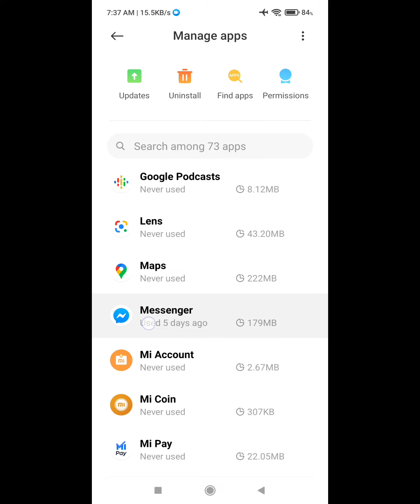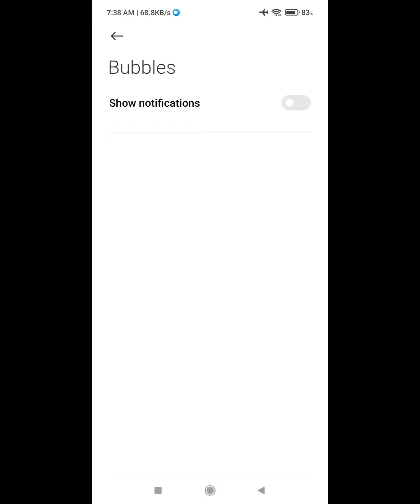how to fix messenger bubble not showing android 11 | messenger bubble not showing 2021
Are you looking for how to fix messenger bubble not showing android 11 | messenger bubble not showing 2021 | how to enable bubbles on messenger ?  In this video I show you how to fix messenger bubble not showing android 11 | messenger bubble not showing 2021.
1st step go to play store update messenger if available.
2 step
And find out messenger
Now tap messenger
I hope that this method messenger bubble not showing android 11 | messenger bubble not showing 2021.

how to fix messenger bubble not showing
messenger bubble not showing android 11
messenger bubble not showing 2021
messenger bubble not showing
messenger bubble not working
messenger chat bubble not showing
how to fix bubble in messenger
how to have bubble in messenger
how to use bubble in messenger
how to enable bubble in messenger
bubbles in messenger
how to turn on bubble chat in messenger
how to fix messenger bubble
how to activate bubbles in messenger
how to make apear bubbles in messenger
how to get messenger bubble on android
how to show bubbles in messenger
messenger bubble
messenger new update bubble
messenger new update bubble 2021
chat bubble